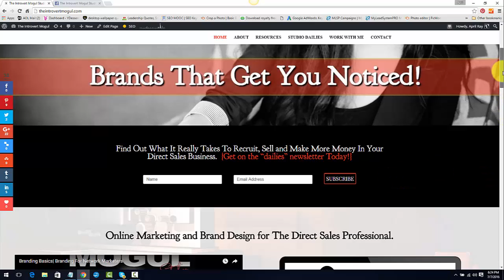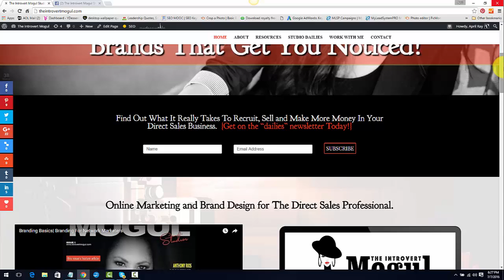How To Generate 1 - 5 Leads Per Day With Your Blog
How To Generate 1 - 5 Leads Per Day With Your Blog For Free!

In this video I show a very simple and effective strategy to get qualified leads to your list. Online it is all about building up your brand reputation, generating warm leads and building your list.
You must have your own branded blog to do this, not your replicated MLM website.